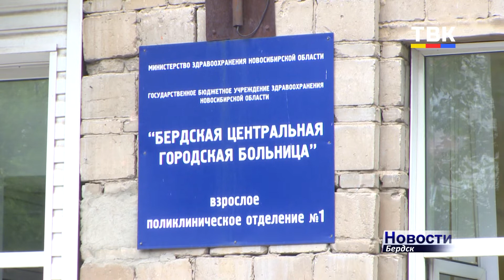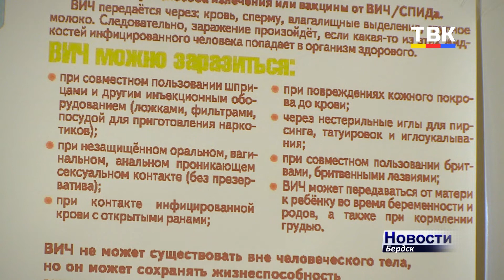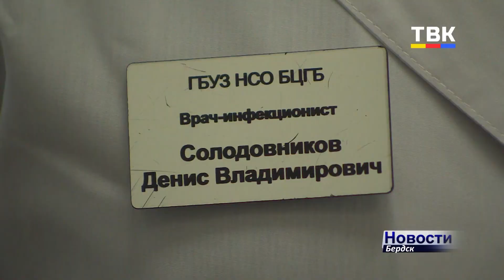ВИЧ-инфицированные могут получать услуги, которые ранее в Бердске были недоступны